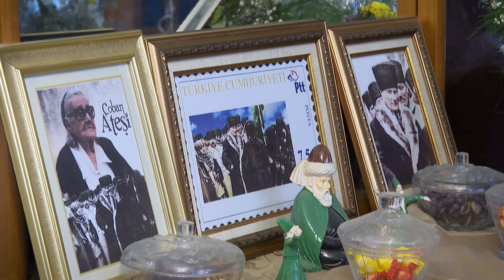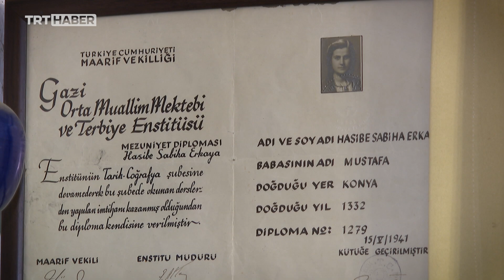Atatürk’ün nasihati üzerine öğretmen olup sayısız öğrenci yetiştirdi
Türkiye'nin kuruluşuna tanıklık etti, Atatürk'ün "okuyup öğretmen ol" nasihatini dinledi, binlerce öğrenci yetiştirdi. Bugün 108 yaşında olan Sabiha Özar'ın Atatürk ile ilk karşılaşmasını ve öğretmenlik yıllarını kendisinden dinleyelim.